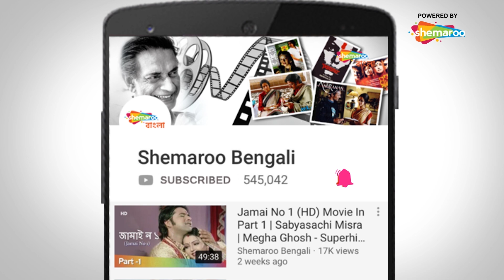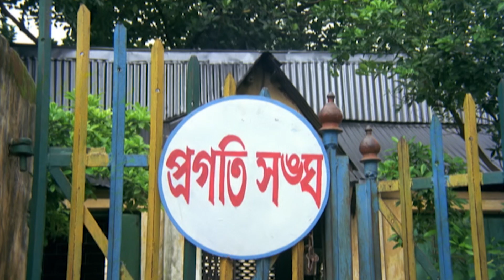Aviskar - parts 2 | Movies In Parts | Superhit Bengali Movie | Satabdi Roy , Tapas Paul